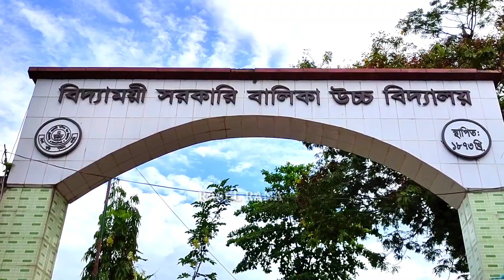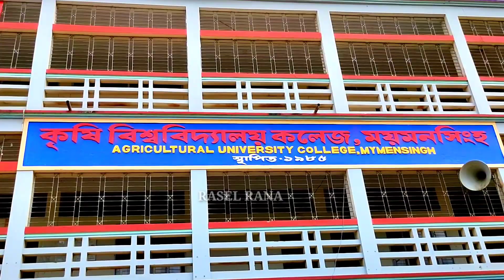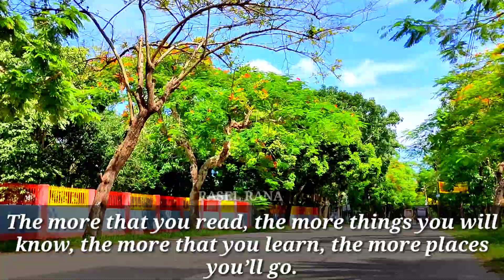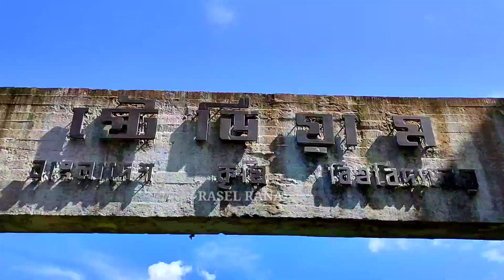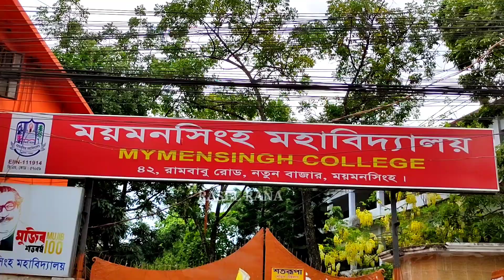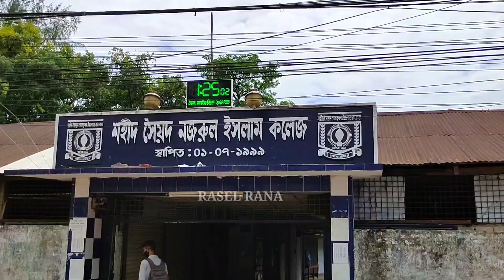শিক্ষা প্রতিষ্ঠান বন্ধ থাকায় অনিশ্চিয়তায় কোটি শিক্ষার্থীর জীবন। স্কুল খোইলা দে দে তোরা।